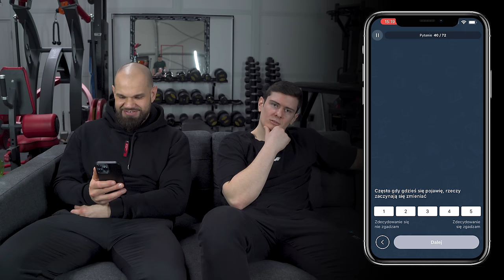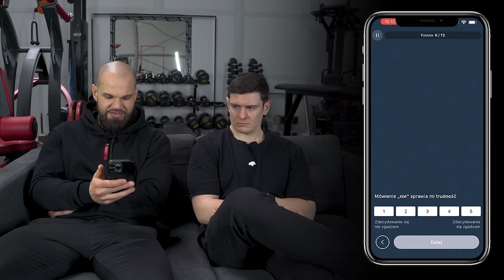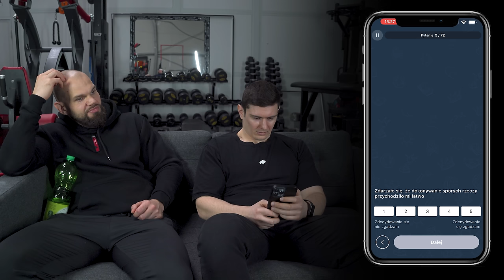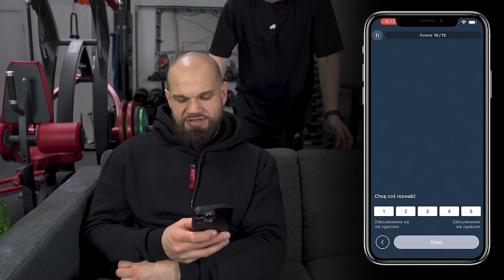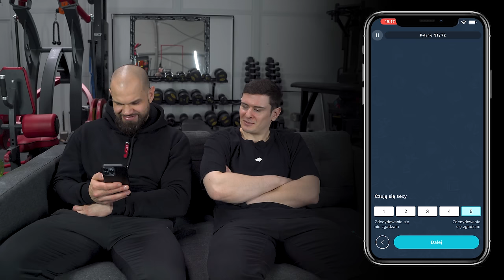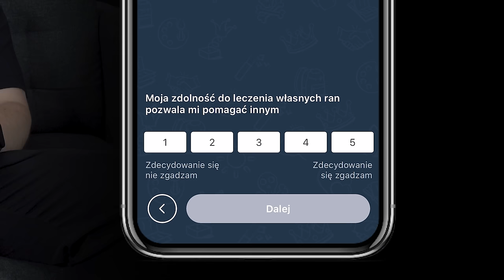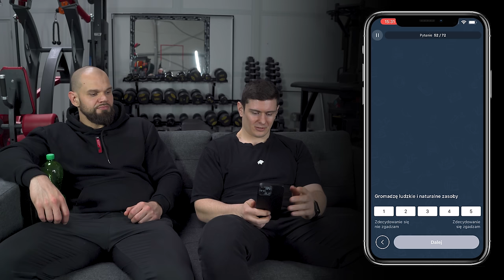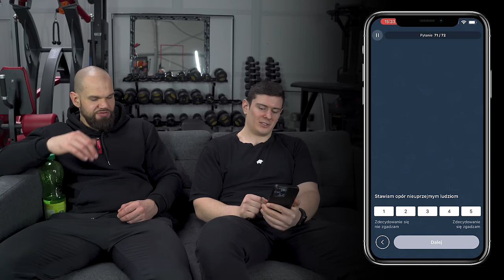CZEGO O NAS NIE WIECIE *EKIPA WK*